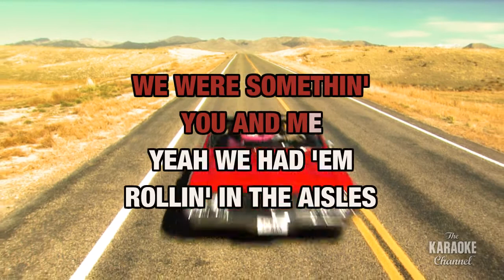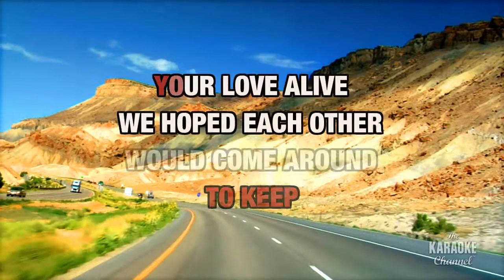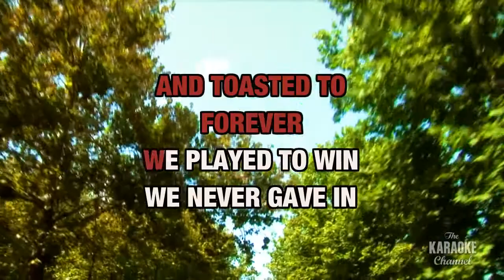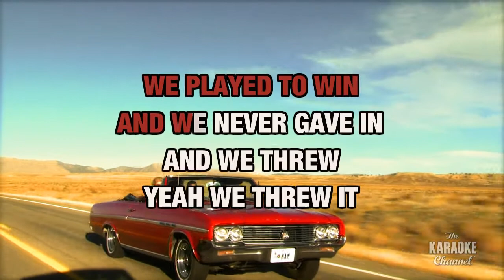Rose Bouquet : Phil Vassar | Karaoke with Lyrics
Sing Rose Bouquet : Phil Vassar wherever you go with the Stingray Karaoke mobile app.

Or build your own personal karaoke library by downloading an MP4 of Rose Bouquet : Phil Vassar from the Karaoke Store